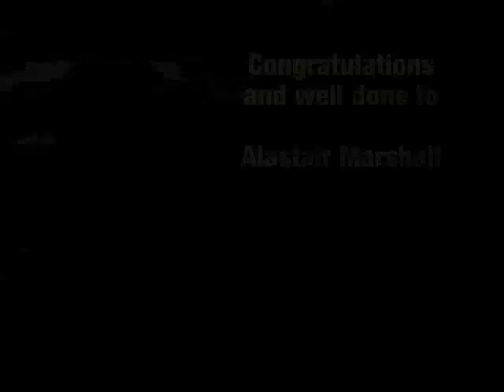Bristol Freighter - First Taxi In 20 Years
Bristol Freighter ZK-CPT - First Taxi In 20 Years

In 1986 the Bristol Freighter ZK-CPT ('Merchant Courier') was flown into Omaka Aerodrome (Blenheim, New Zealand) and retired. The aircraft engines were subsequently run on several occasions, but this has not occurred for over 20 years.

Enter Alastair Marshall - ex RNZAF Engine Technician, now commercial pilot, and a piston engine enthusiast. Over the past few months, Al has been working on the two Bristol Hercules engines on the aircraft, with the goal of getting the old girl to come to life once more.

On 27th September 2008, both engines were fired up, and the aircraft taxied about on Omaka Aerodrome for the first time in approximately twenty years. Congratulations to Al and his team of willing helpers.

*** Historical Machines TV — Free 7-Day Trial *** : See much more video material like this, and more, on our premier video-on-demand streaming service

It'll cost you less that the price of a cup of coffee for a monthly subscription, and there's heaps to see that you won't find on this channel.

v_HAFU